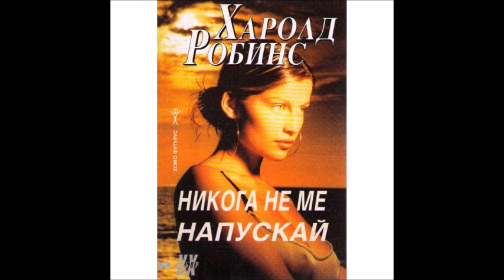Харолд Робинс - Никога не ме напускай - глава 21-Край (Аудио книга) Любовен роман